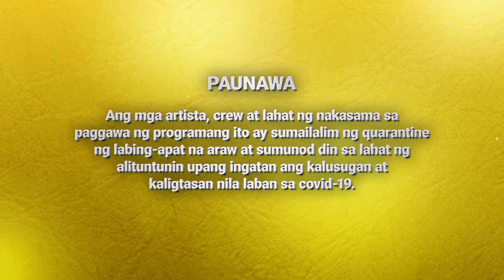[ENG SUB] Ep 153 | La Vida Lena | Erich Gonzales, JC de Vera, Carlo Aquino